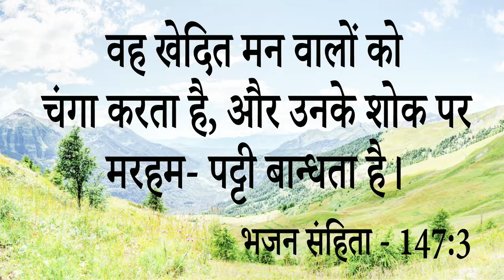Big Testimony || Healing को Receive करने से इस बहन ने अपनी बेटी की 3 दिन में पाई चंगाई । आओ देखें ..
Big Testimony || Healing को Receive करने से इस बहन ने अपनी बेटी की 3 दिन में पाई चंगाई । आओ देखें कैसे